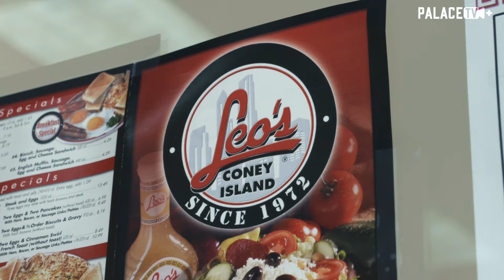What's special about Detroit hot dogs? 🌭 Mateta and the keepers find out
Palace players Jean-Philippe Mateta, Sam Johnstone and Remi Matthews headed to Lou's in Birmingham, Michigan to taste the local delicacy...The Coney Dog!

Not all of them loved it and only one of them had a hot drink. Premier League club Crystal Palace are in Detroit for their game against Sevilla at Comerica Park.